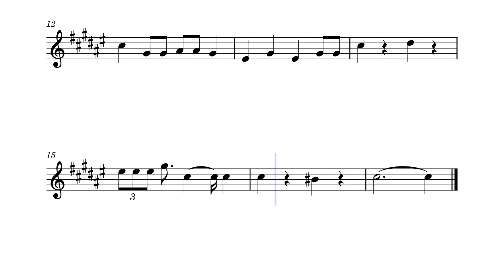FNaF 2 Puppet Music Box Trumpet Solo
idk

If you want me to do a certain song, tell me! I will try my best to do it.